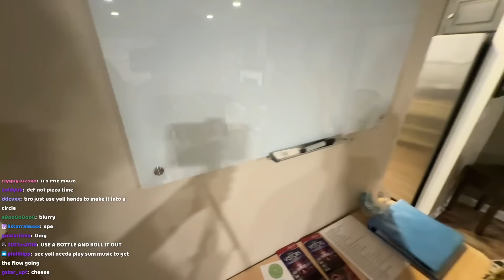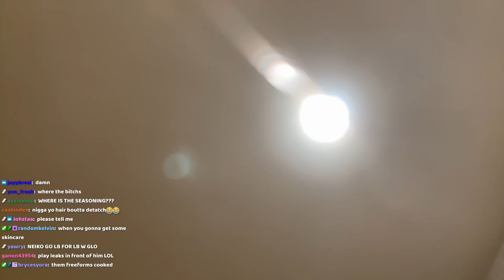Pizza Time With che!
in this video, young dabo makes pizza with che!